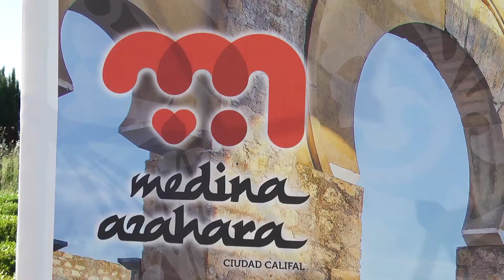Apoyo de las DO de AOVE a la candidatura de Medina Azahara